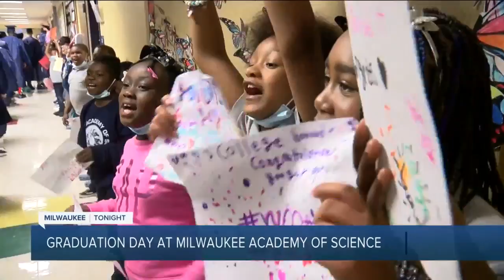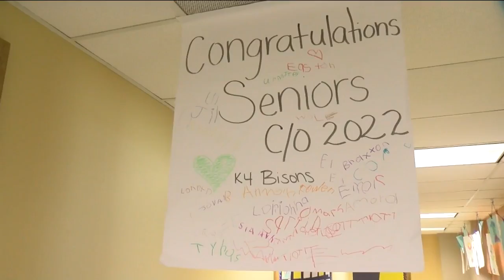Milwaukee Academy of Science Class of 2022 sets record in scholarship money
Excitement is in the air at Milwaukee Academy of Science, where the mission is to graduate urban students prepared to compete in science, technology, engineering and mathematics.